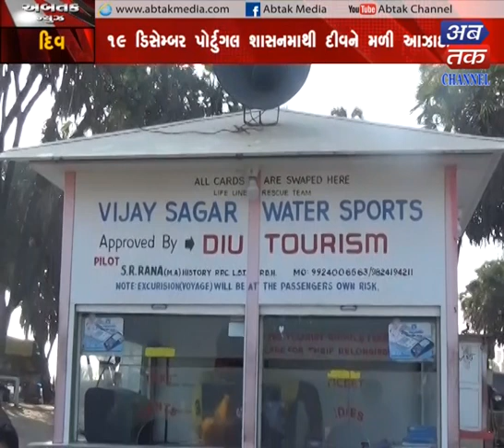Diu | Liberation Day preparations are started by the Diu| ABTAK MEDIA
Diu | Liberation Day preparations are started by the Diu